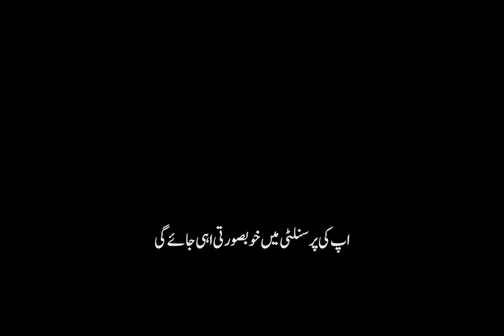Acne / Pimples / Scare / Our Beauty Standard /Best Motivation for Depress Person /Urdu /HIndi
In a world that often sets stringent standards for beauty, the journey of overcoming acne, pimples, and scars becomes not just a physical battle, but a profound exploration of self-acceptance and resilience.

Acne, those pesky blemishes that seem to have a mind of their own, can profoundly impact one's self-esteem and mental well-being. Pimples, seemingly innocuous but capable of triggering a cascade of negative emotions, can leave individuals feeling insecure and self-conscious. And scars, visible reminders of past battles with acne, can serve as constant reminders of a struggle that often feels never-ending.

Our beauty standards, often dictated by flawless skin and unblemished perfection, can feel like an unattainable goal for those grappling with acne, pimples, and scars. Yet, amidst the pressure to conform, lies the opportunity for a paradigm shift – a redefinition of beauty that transcends physical appearance.

The journey of overcoming acne, pimples, and scars is not just about finding the right skincare routine or treatment regimen. It's about embracing imperfection, celebrating resilience, and recognizing that true beauty emanates from within. It's about cultivating self-love and acceptance, despite the societal pressures to adhere to narrow standards of beauty.

For many, the struggle with acne and its aftermath can be a catalyst for depression and anxiety. The constant battle against breakouts and the fear of judgment can weigh heavily on one's mental health. However, it's essential to remember that beneath the surface of every scar lies a story of strength and perseverance.

The best motivation for overcoming depression in the face of acne, pimples, and scars is the realization that beauty is not skin deep. It's about embracing one's unique journey and finding beauty in authenticity. It's about surrounding oneself with positivity, seeking support from loved ones, and remembering that self-worth is not defined by external appearances.

Ultimately, the journey of overcoming acne, pimples, and scars is a testament to the resilience of the human spirit. It's a journey of self-discovery, self-compassion, and self-love. And in a world that often seeks to dictate our worth based on superficial standards, it's a radical act of defiance to embrace our imperfections and own our beauty, scars and all.